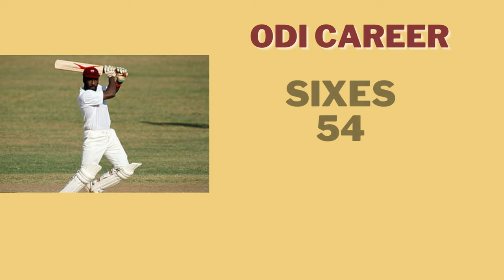Legend of Richie Richardson's वनडे क्रिकेट Records